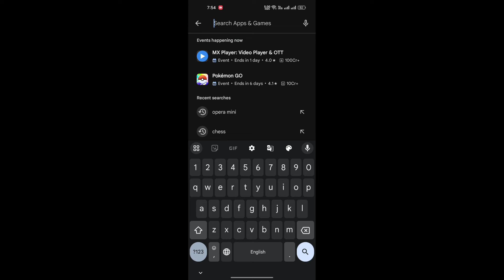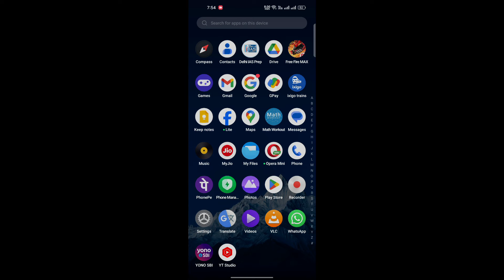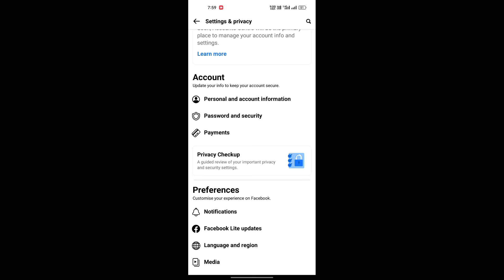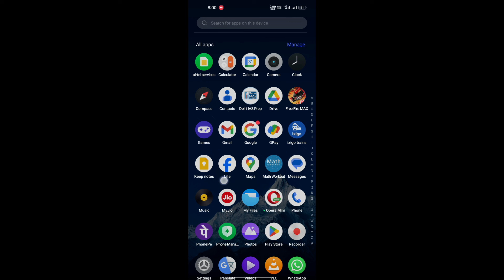How to change Free fire id password | Free fire facebook ka password change kaise kare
1. how to change free fire id password
2. free fire facebook ka password change kaise kare
3. free fire ka password kaise badle
4. free fire id password reset kaise kare
5. how to change free fire password from facebook
6. facebook id password in free fire
7. free fire max account password change kaise karen
8. free fire facebook password
9. free fire password change in hindi
10. how to set new password in free fire